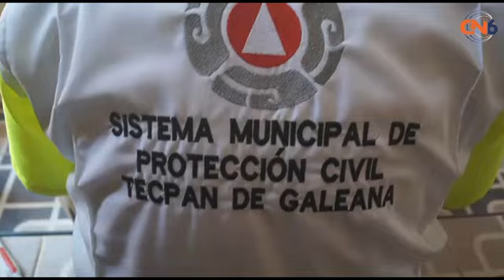Saldo blanco hasta el momento en lo que va del periodo vacacional de semana santa